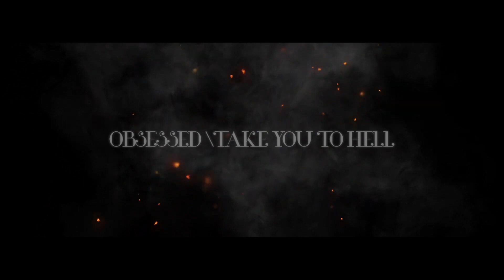Mariah Carey, Ava Max - Obsessed x Take You To Hell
Obsessed and Take You To Hell mixed together.
Awareness:
Artwork edited by me.